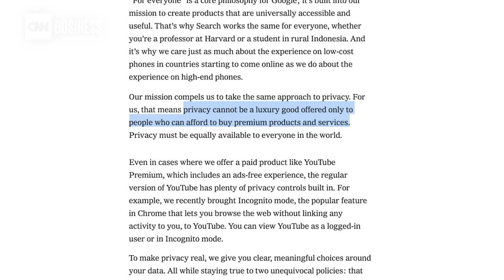Google CEO says YouTube must do better policing hate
In an exclusive interview with CNN's Poppy Harlow, Google CEO Sundar Pichai talked about how his company must do a better job policing hate on YouTube, the looming antitrust probe by the US government and his journey from not owning a computer to running one of the largest tech companies in the world.